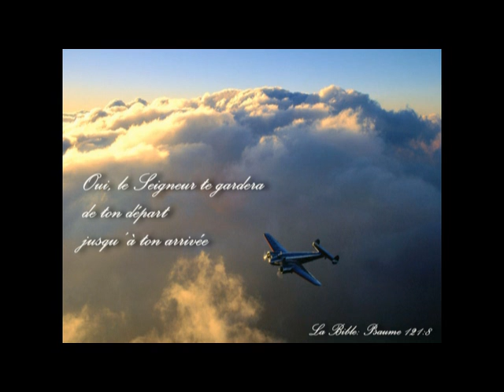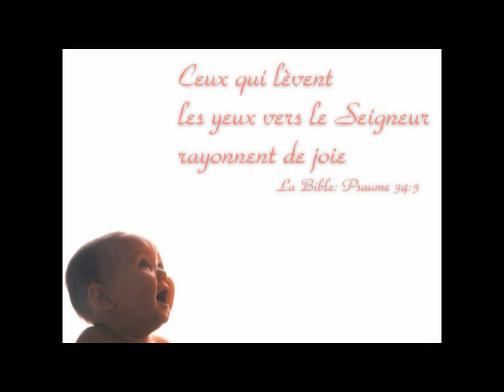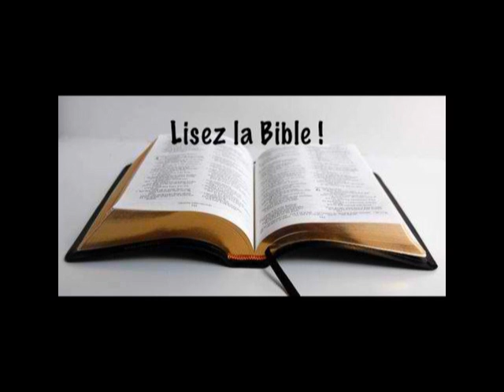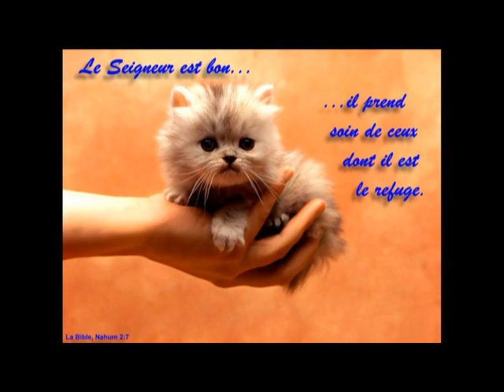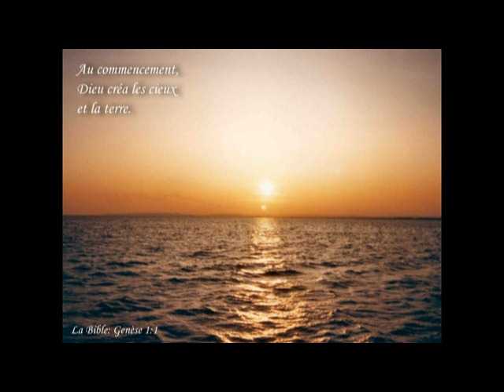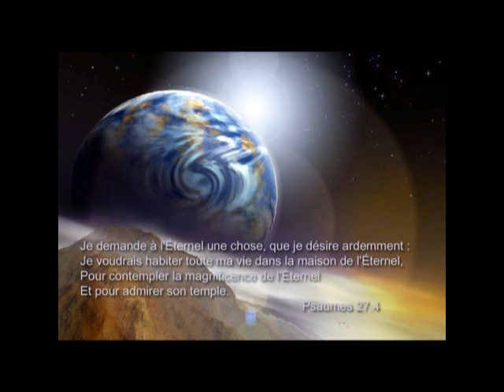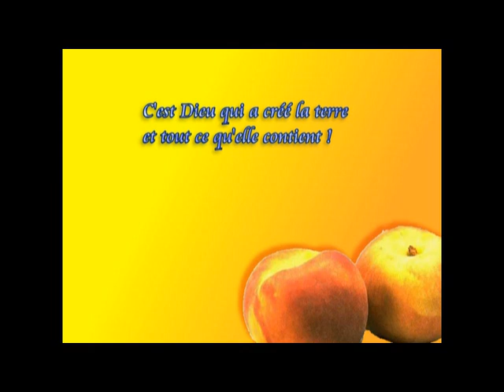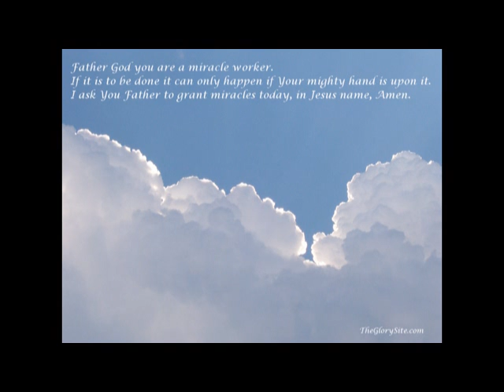DIEU SEUL PEUT TE SATISFAIRE!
Ecclésiaste 1 Nouvelle Edition de Genève – NEG1979 (NEG1979)

Le cycle de la vie

1 Paroles de l’Ecclésiaste, fils de David, roi de Jérusalem.

2 Vanité des vanités, dit l’Ecclésiaste, vanité des vanités, tout est vanité.

3 Quel avantage revient-il à l’homme de toute la peine qu’il se donne sous le soleil?  4 Une génération s’en va, une autre vient, et la terre subsiste toujours.  5 Le soleil se lève, le soleil se couche; il soupire après le lieu d’où il se lève de nouveau.  6 Le vent se dirige vers le midi, tourne vers le nord; puis il tourne encore, et reprend les mêmes circuits.  7 Tous les fleuves vont à la mer, et la mer n’est point remplie; ils continuent à aller vers le lieu où ils se dirigent.  8 Toutes choses sont en travail au-delà de ce qu’on peut dire; l’œil ne se rassasie pas de voir, et l’oreille ne se lasse pas d’entendre.  9 Ce qui a été, c’est ce qui sera, et ce qui s’est fait, c’est ce qui se fera, il n’y a rien de nouveau sous le soleil.  10 S’il est une chose dont on dise: Vois ceci, c’est nouveau! cette chose existait déjà dans les siècles qui nous ont précédés.  11 On ne se souvient pas de ce qui est ancien; et ce qui arrivera dans la suite ne laissera pas de souvenir chez ceux qui vivront plus tard.

Vanité de la sagesse humaine

12 Moi, l’Ecclésiaste, j’ai été roi d’Israël à Jérusalem.  13 J’ai appliqué mon cœur à rechercher et à sonder par la sagesse tout ce qui se fait sous les cieux: c’est là une occupation pénible, à laquelle Dieu soumet les fils de l’homme.  14 J’ai vu tout ce qui se fait sous le soleil; et voici, tout est vanité et poursuite du vent.  15 Ce qui est courbé ne peut se redresser, et ce qui manque ne peut être compté.  16 J’ai dit en mon cœur: Voici, j’ai grandi et surpassé en sagesse tous ceux qui ont dominé avant moi sur Jérusalem, et mon cœur a vu beaucoup de sagesse et de science.  17 J’ai appliqué mon cœur à connaître la sagesse, et à connaître la sottise et la folie; j’ai compris que cela aussi c’est la poursuite du vent.  18 Car avec beaucoup de sagesse on a beaucoup de chagrin, et celui qui augmente sa science augmente sa douleur.

Vanité des plaisirs, des richesses et du travail

2 J’ai dit en mon cœur: Allons! je t’éprouverai par la joie, et tu goûteras le bonheur. Et voici, c’est encore là une vanité.  2 J’ai dit du rire: Insensé! et de la joie: A quoi sert-elle?  3 Je résolus en mon cœur de livrer ma chair au vin, tandis que mon cœur me conduirait avec sagesse, et de m’attacher à la folie jusqu’à ce que je voie ce qu’il est bon pour les fils de l’homme de faire sous les cieux pendant le nombre des jours de leur vie.  4 J’exécutai de grands ouvrages: je me bâtis des maisons; je me plantai des vignes;  5 je me fis des jardins et des vergers, et j’y plantai des arbres fruitiers de toute espèce;  6 je me créai des étangs, pour arroser la forêt où croissaient les arbres.  7 J’achetai des serviteurs et des servantes, et j’eus leurs enfants nés dans la maison; je possédai des troupeaux de bœufs et de brebis, plus que tous ceux qui étaient avant moi dans Jérusalem.  8 Je m’amassai de l’argent et de l’or, et les richesses des rois et des provinces. Je me procurai des chanteurs et des chanteuses, et les délices des fils de l’homme, des femmes en grand nombre.  9 Je devins grand, plus grand que tous ceux qui étaient avant moi dans Jérusalem. Et même ma sagesse demeura avec moi.  10 Tout ce que mes yeux avaient désiré, je ne les en ai point privés; je n’ai refusé à mon cœur aucune joie; car mon cœur prenait plaisir à tout mon travail, et c’est la part qui m’en est revenue.  11 Puis, j’ai considéré tous les ouvrages que mes mains avaient faits, et la peine que j’avais prise à les exécuter; et voici, tout est vanité et poursuite du vent, et il n’y a aucun avantage à tirer de ce qu’on fait sous le soleil.